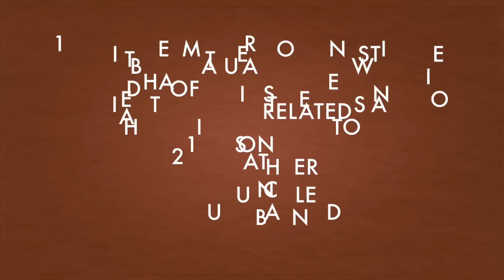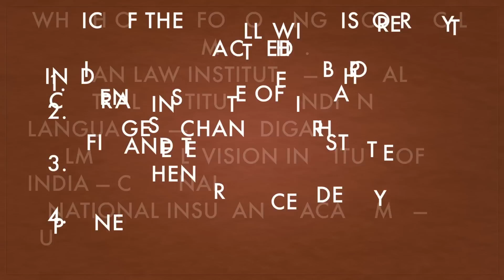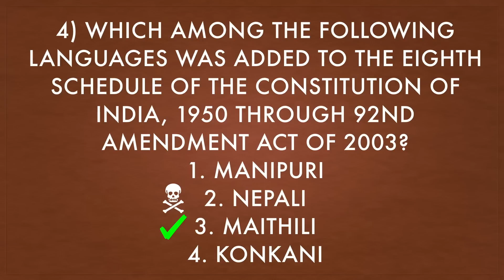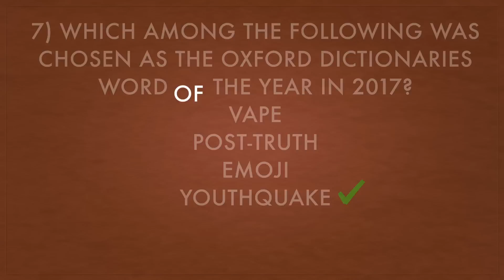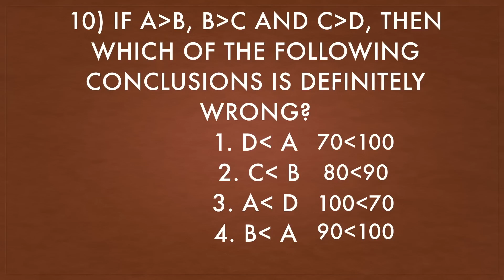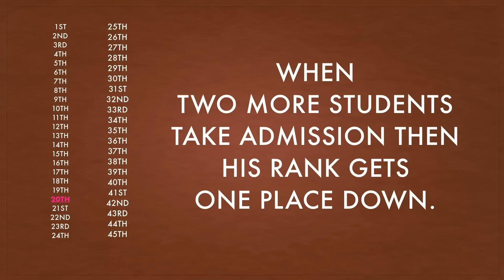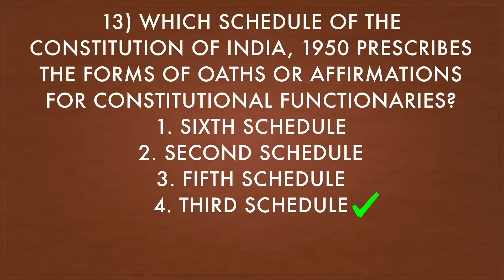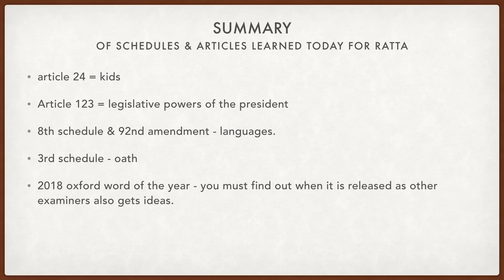DU LLB 2021 preparation | DU LLB 2018 Question Paper discussion & analysis Part 1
Delhi University LLB 2021 -  previous year questions solved paper 2018 discussion so that you can make you clear your DU LLB law entrance exam.